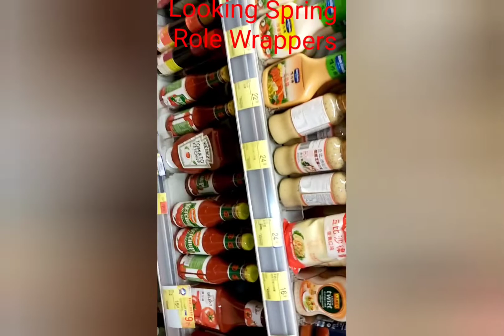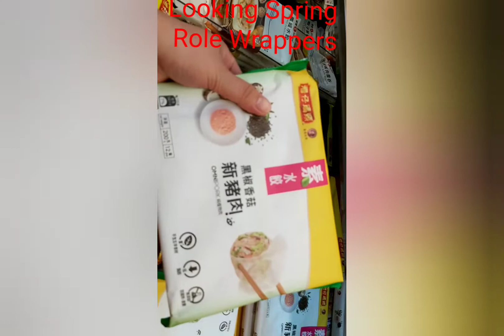Making Spring Role &Pansit❤❤❤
Spring Role&Pansit